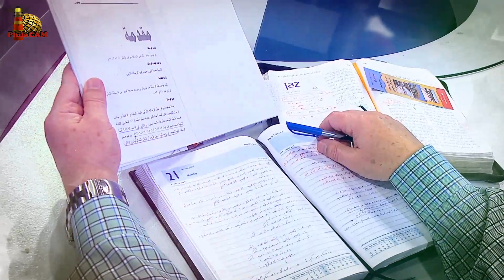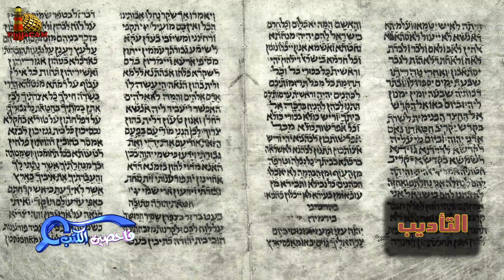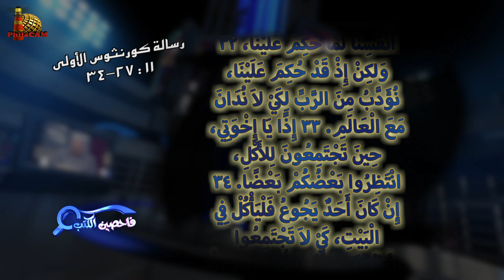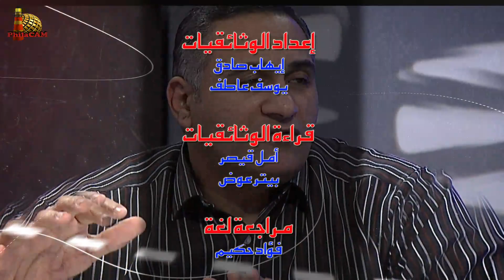برنامج فاحصين الكتب - رسالة كورنثوس الأولى - أصحاح ١١: ١٦ - ٣٤ - الحلقة رقم ٣٩٤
يتناول البرنامج في هذه الحلقة رسالة كورنثوس الأولى - أصحاح ١١: ١٦ - ٣٤
لماذا العشاء الرباني؟
كيفية اتمام العشاء الرباني؟

0:00 مقدمة الحلقة
1:15 قراءة كتابية من ١كورنثوس ١١: ١٦ - ٢٢
2:35 خطورة التراخي الأخلاقي في عشاء الرب
9:12 مركزية المسيح في الكنيسة
10:06 اجتماع الكنيسة - الانشقاقات والبدع
14:39 خطورة الاستهانة بكنيسة الله
16:12 قراءة كتابية من ١كورنثوس ١١: ٢٣ - ٢٦
17:06 كسر الخبز الأول غرضه وأساسه ونتائجه
27:42 كلام عن التأديب
30:26 قراءة كتابية من ١كورنثوس ١١: ٢٧ - ٣٤
31:46 تذكار وإخبار وأنتظار
33:07 إكرام أم إجرام
37:10 التأديب الإلهي للمستهين لكسر الخبز
44:00 ختام الحلقة

برنامج
رسالة
الأخ
الأخ
الأخ
الأخ